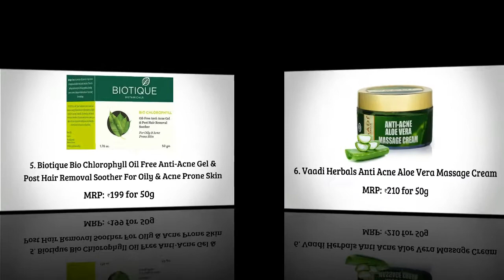Top 10 Anti-acne And Pimple Cure Cream In India​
1. Dr Batra's Natural Anti-Acne Cream, 100g

2. Clearclin Acne Prevention Solution

3. Himalaya Acne-n-Pimple Care Cream

4. Patanjali Aloe Vera Gel

5. Biotique Bio Chlorophyll Oil Free Anti-Acne Gel & Post Hair Removal Soother For Oily & Acne Prone Skin

6. Vaadi Herbals Anti Acne Aloe Vera Massage Cream

7. Shahnaz Husain Shaclove

8. Vicco Turmeric WSO Skin Cream

9. Sebamed Clear Face Care Gel